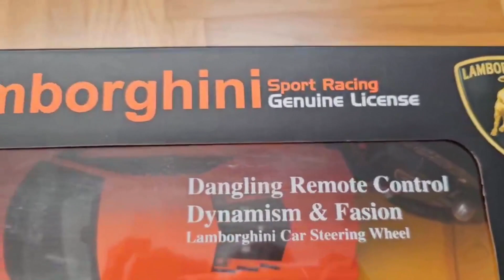Insane RC Lamborghini Unboxing and Test Drive - Ultimate Speed and Thrills!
Get ready for an adrenaline-pumping experience as I unbox and put to the test the most sought-after RC Lamborghini car! Join me on this incredible journey as I unveil the sleek and powerful remote-controlled Lamborghini, packed with incredible speed and jaw-dropping design. Watch as I take it for a spin, showcasing its lightning-fast acceleration, precise handling, and mind-blowing maneuvers. From high-speed races to heart-stopping drifts, this RC Lamborghini is the epitome of luxury and performance. Don't miss out on this epic adventure!